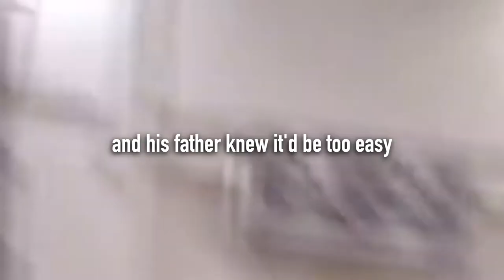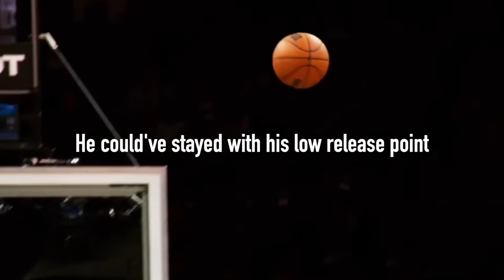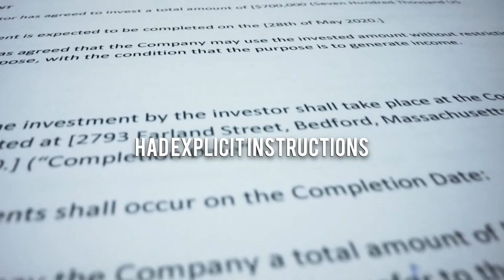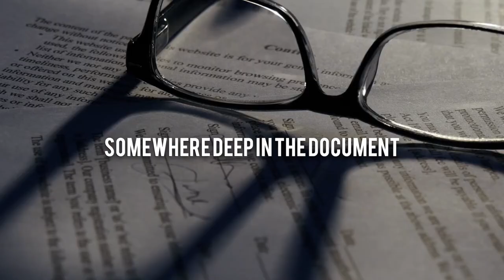Success Stories from Stephen Curry, Muhammad Ali, Michael Jordan... | Sustain Your Game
0:00 Clutch
1:17 Stephen Curry
2:22 Alex Honnold
3:22 Diane Van Deren
5:24 Jay Bilas
8:15 Judd Apatow
10:14 Van Halen
12:08 Muhammad Ali